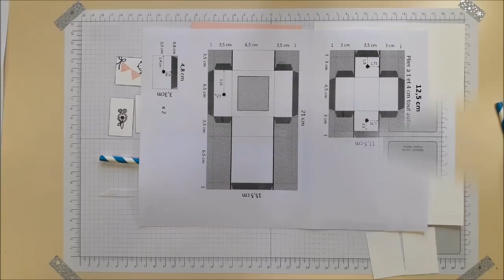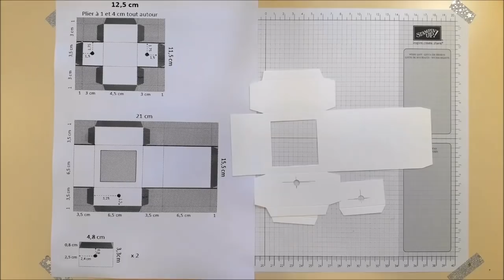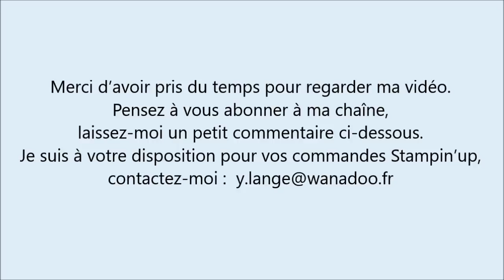Tuto petite boite bascule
le projet d'aujourd'hui est une petite boîte bascule, des photos et plan de pliage sur mon blog